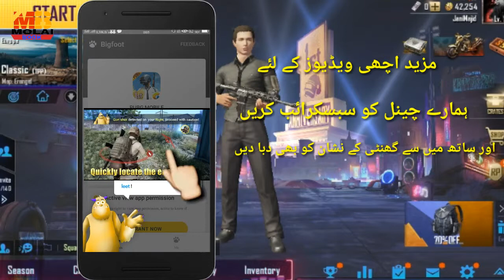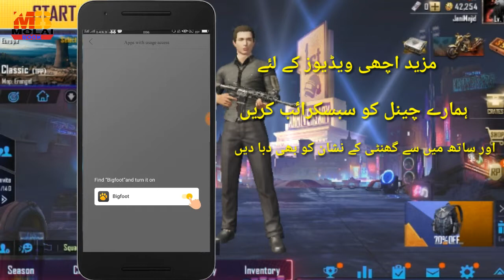PUBG MOBILE || How to win Chicken Dinner like a pro || best cover shoot || unique appk | 2019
Is video miane batya he ke ap Pubg mobile ka winner winner chicken dinner ban sakte ho WO bhi humash k liya or apko koi bhi kill nhi kar payaga agar ap is video ko follow karte ho to phir to apko hi jeetna he ya dekhna tum.

Omeed he apko ya video pasand aayagi agar pasand aaya to zaror like karein and subscribe karein or achi si cmant zaror kar ke Jana tak mujhe pata chal sake ke ap ka support mare sath he .

NOTE  👉 agar apki mobile min ya appk use kar ka bhi pubg ka koi problem ho to mujhe camnt zaror karein min ap ka pora solution hal karne min apki madad karonga.❓❓❓